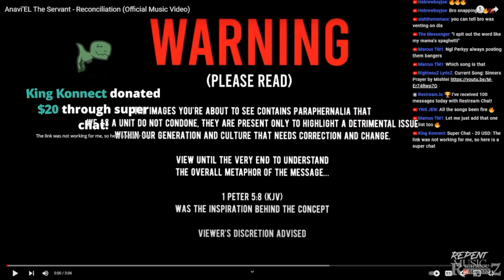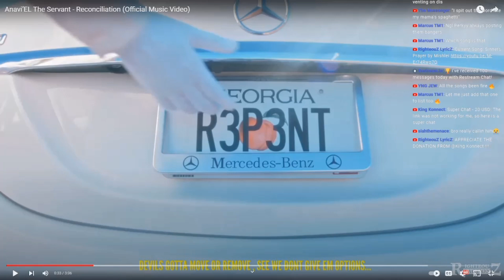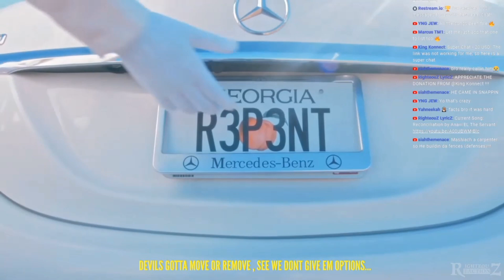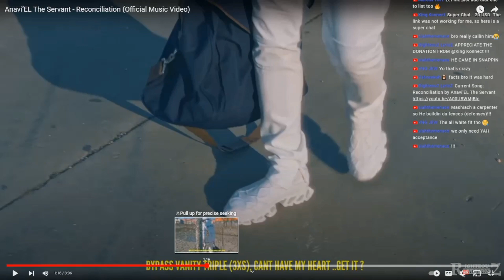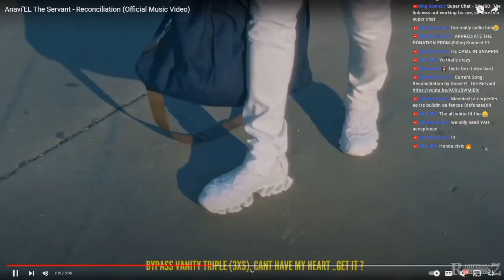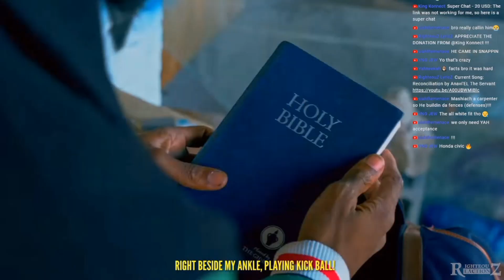ANAVIEL - RECONCILIATION (Offical Music Video) REACTION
Yawasap Gad Reacts To Reconciliation by ‎‎@therealfreshthedream